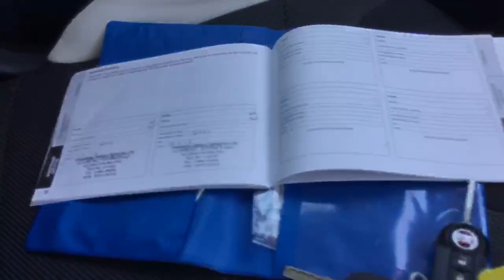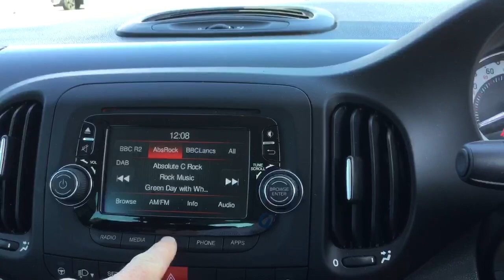MA17OLK FIAT 500L 1.6 DIESEL MAN